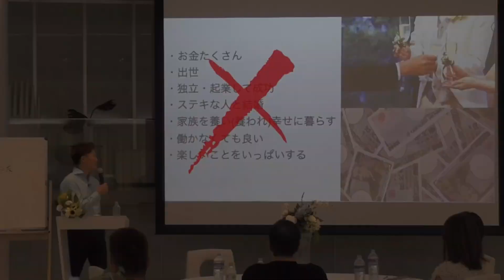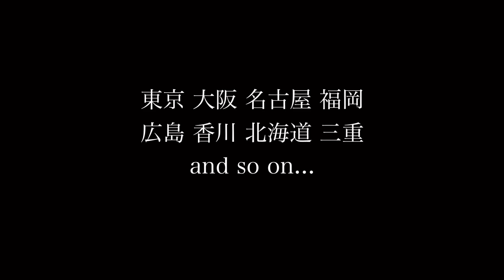『なんで村を作るんですか？』高崎講演会 公開セッション@広島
高崎の出版記念講演会 質問コーナー＠広島

■高崎の最新著書
ミッションドリブン 〜”お金”に生きるか、”使命”に生きるか〜
↑レビュー書いてくれると嬉しいです

■高崎によるこれからの時代を生き抜く研修『Revival Union』
トライアル申し込み

↑高崎による、【自給自足プロジェクト】の参加もこちらから。

高崎圭悟(たかさきけいご) 、1985年群馬県生まれ。
株式会社REAL JAPAN代表取締役。研修講師・YouTuber。
・研修事業：10年間で通算750回以上、のべ6万人以上が受講。
・2017年汐留イタリア街の地域活性化・汐留大学の講師を担当。
・著書『ハイスコア 人生は最大限を目指すゲーム(幻冬舎MC)』は、Amazonオーディオブックランキング全国1位・紀伊国屋ランキング全国1位を獲得。
・研修事業のほかMLM・飲食店・小売店・リムジン事業・バブルサッカー事業など7つの事業を手がけていたが、自身の行いを見つめ直しクリスチャンとなってからは、事業と収入の殆どを手放し今に至る。
・2019年〜 イスラエル国観光庁公認「イスラエル観光親善大使」に就任。